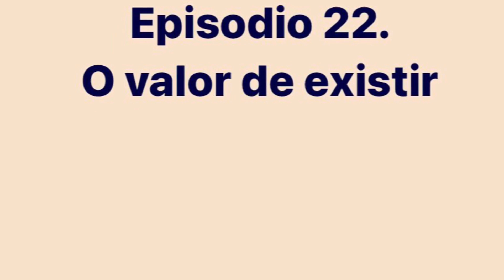Episodio 22. O valor de existir - Unha pedra no zapato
A frecha sostense disposta e presente en contacto coa corda do arco e nese intre, incluso para sorpresa da tiradora, prodúcese a acción e a frecha dispárase. Será posible ese estado de non intencionalidade e de desprendemento no que simplemente existir xa outorga todo o valor?
A trindade “ resultado = éxito = valor ” xeroume cantidades inxentes de sufrimento. O éxito é un xerundio, un “estar facendo” que non ten que ver co resultado, senón coa acción. Porén, moitas veces a acción trátase de “non-facer”. Confeso que “non-facer” resúltame moi difícil porque me pon diante un baleiro incómodo e zumegante de incerteza. Na maioría de ocasións dáme medo esa quietude e decido recorrer ao “facer, facer, facer...” buscando lograr algo exteriormente como automatismo anestesiante.
Cando paso momentos de bloqueo e de profundo cuestionamento persoal e profesional, revélaseme que é xustamente nese baleiro ao que tanto temo que pode acontecer a vida e a acción xenuína. Se son completamente honesta, o que me asusta é soltar a ilusión de control coa que medrei e sobre a que construín uns piares que en realidade son espellismos incapaces de sosterme. A miña tan aclamada forza de vontade, a miña necesidade de sentir que me esforzo e a miña crenza de que o que eu non faga non se realizará, leváronme á acción dende un lugar externo. Buscar fóra converteu en insatisfactorio e infrutuoso o meu facer porque estaba desconectado de min mesma e afastado da miña “obra interior”. Así que o reto para min é desfrutar da acción que nace xenuinamente de dentro e non condicionar o meu valor a un facer ligado á produtividade.
Que tal ir cara dentro e coñecer á buscadora en vez de impoñerme unha busca externa? É aí cando me observo disposta e presente como a frecha que conecta co seu valor polo simple feito de existir e non polo feito de acadar o centro da diana.
Nada que demostrar; todo por vivir.
Existo e aí radica o meu valor.
Punto.